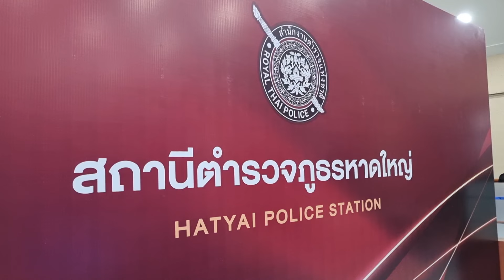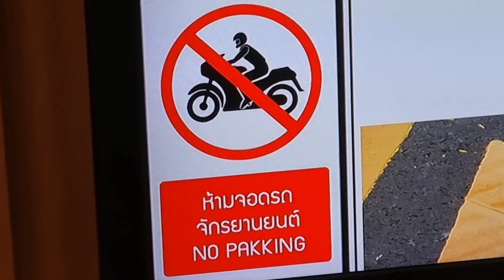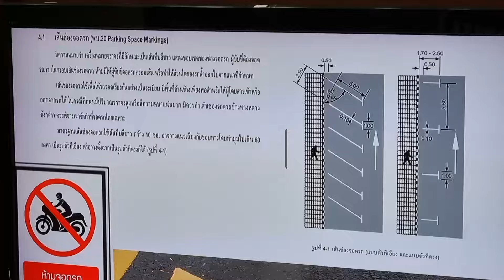หาดใหญ่ เคลียร์ดร่าม่า!!ปัญหาจอดช่องมอไซค์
หาดใหญ่ตำรวจจราจรหาดใหญ่แก้ปัญหาดราม่าโลกแตก"รถยนต์จอดในช่องรถจักรยานยนต์ถูกจับแต่รถจักรยานยนต์จอดในช่องรถยนต์ไม่จับ"หลังเป็นประเด็นร้อนในโซเชียลเผยข้อกฏหมายถูกจับเพราะจอดคร่อมเส้น เตรียมทำป้ายห้ามจอดจยย.มาบังคับใช้
Hat Yai # Hat Yai traffic police solve the world-shattering drama "Cars parked in motorcycle lanes get caught but motorcycles parked in car lanes are not caught" after it became a hot topic on social media, revealing the law that people get caught for parking across the line. They are preparing to put up signs prohibiting motorcycle parking to enforce it.